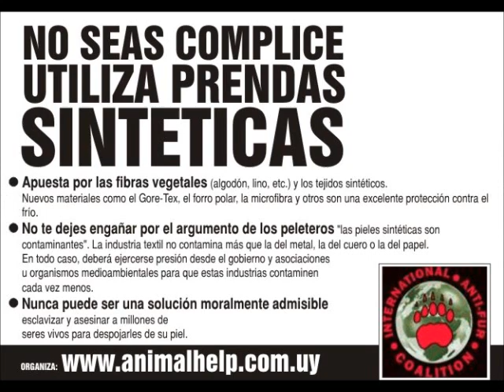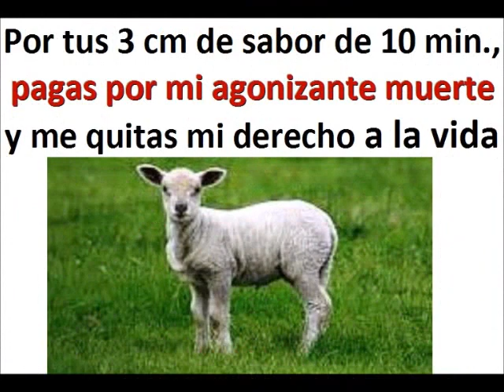animal help video 2012